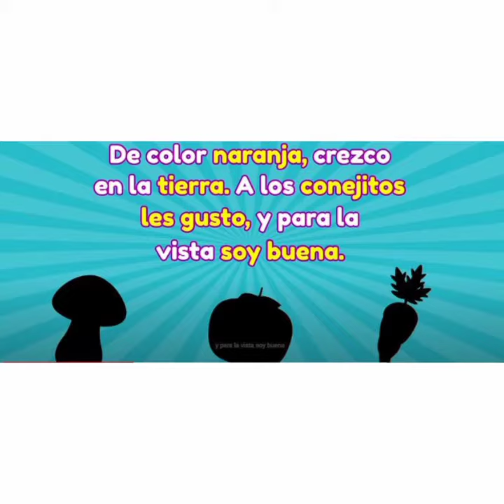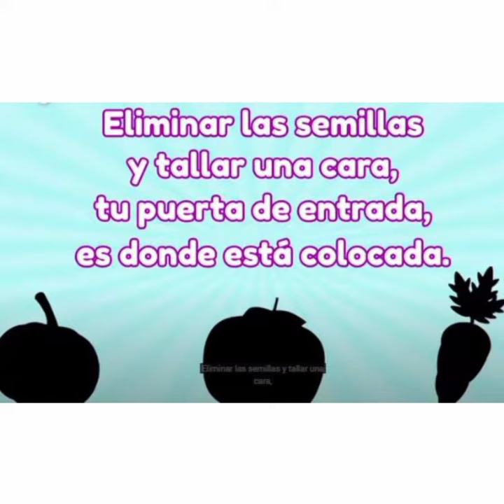Jugamos con adivinanzas de verduras